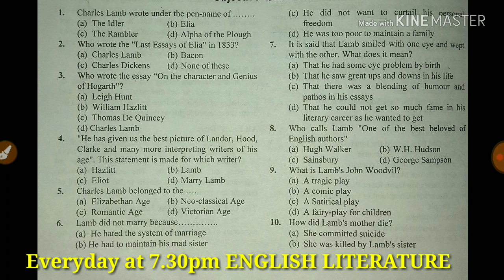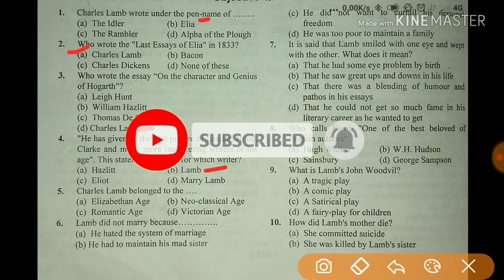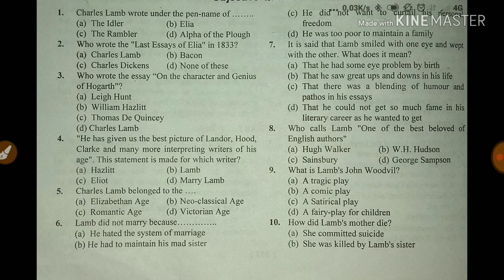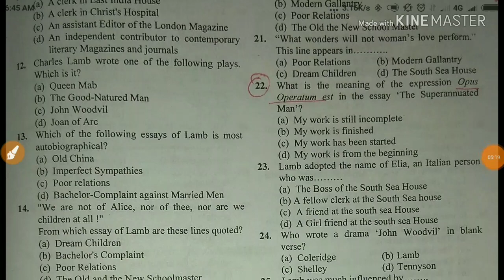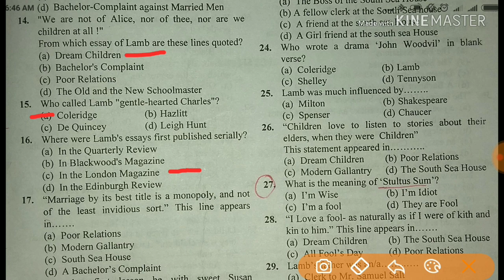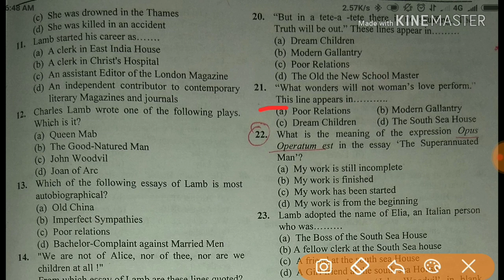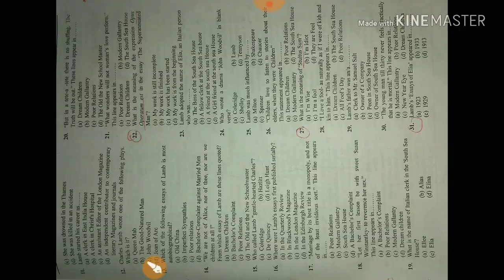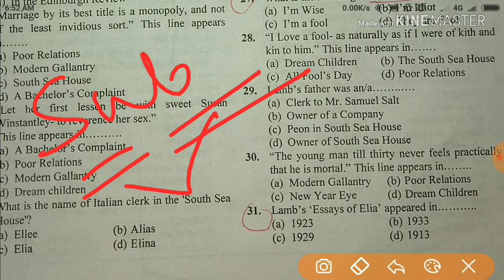Ugc net|preparation|mcq|tgt|pgt|ENGLISH|KVS EXAM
Follow this link to join my WhatsApp group In this video I talked about ugc net preparation mcq this is helpful for tgt pgt English .

english literature wikipedia video
Results in English
इंग्लिश लिटरेचर विकिपीडिया वीडियो
See also: British literature. This article is focused on English-language literature rather than the literature of England, so that it includes ...
Missing: video ‎| ‎Must include: ‎video
VIDEOS

6:57

9:36
YouTube · Cloud School Pro

6:46
YouTube · EDUCATION- TECHNOLOGY

4:49
BASIC HISTORY OF ENGLISH LITERATURE
Jun 13, 2013
YouTube · Bangladesh Study Forum

26:07
A short history of English Literature.Part_1
Dec 27, 2015
YouTube · C Green

0:16
A Brief History of English Literature
Apr 9, 2016
YouTube · nick pettus

7:08
YouTube · Asif Iqbal

0:08

11:32
YouTube · History of English Language and Literature

5:19
Introduction - History of English Language and Literature
British Literature Wiki - WordPress for UD - University of Delaware
15-Jul-2018 · Welcome to the British Literature Wiki A collaborative project by ... Students in English 206 at the University of Delaware ... Here's a short video clip on how wikis work: ...
English literature is hundreds of years old and continues to be one of the most popular courses of study in high schools and universities ...
30-Oct-2018 · ... texts, Wikidata Knowledge base, Meta-Wiki Coordination, MediaWiki. Wiki software development ... Simple English.
Top 100 Works in World Literature - ...
Top 100 Works in World Literature ... on what they considered the “best and most central works in world literature. ... Featured Videos.
Harry Potter Wiki - Fandom
Welcome to the Harry Potter Wiki, an encyclopedic resource and community gathering spot for all things related to J.K. Rowling's ...
Wikipedia
... have been recorded in many cultures and according to speculation by literary historian Brian ... still popular in the 21st century, with books, films, video games, and television ...
Resource: Connect With English - Annenberg Learner
A video instructional series in English as a second language for college and high school classrooms and adult learners; 50 ...
Geoffrey Chaucer
Geoffrey Chaucer
Jane Austen
Jane Austen
William Wordsworth
William Wordsworth
Virginia Woolf
Virginia Woolf
John Milton
John Milton
Oscar Wilde
Oscar Wilde
George Eliot
George Eliot
More results
History of english literature book
Beowulf